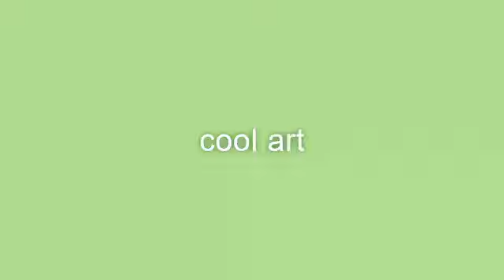e we ao spin d ke